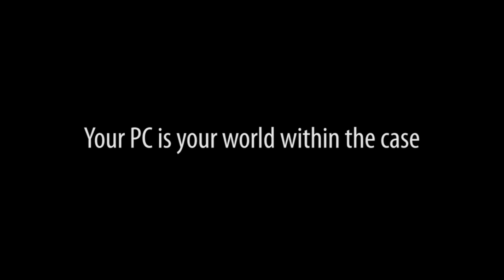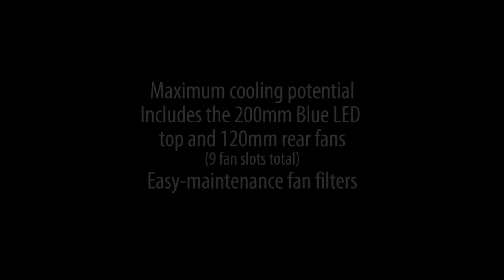Introducing the Antec Eleven Hundred mid-tower gaming chassis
Bringing ulimate gaming builds to life, the highly expandable Eleven Hundred accommodates XL-ATX measurement
motherboards (10.3" x 13.6") for up to 3-way NVDIA® SLI® / 4-way AMD CrossFireX™. The Eleven Hundred also includes
a top 200 mm fan, rear 120 mm fan and mounts for up to seven more fans for maximum cooling.